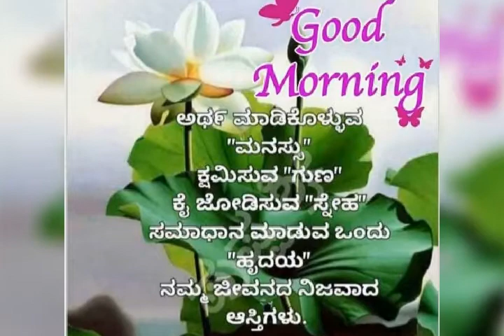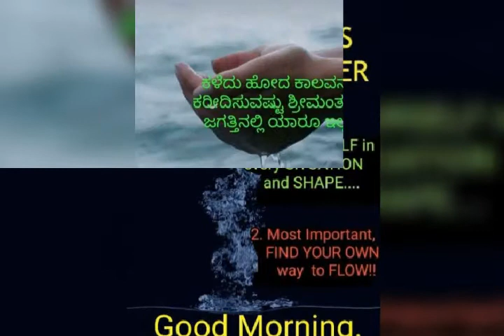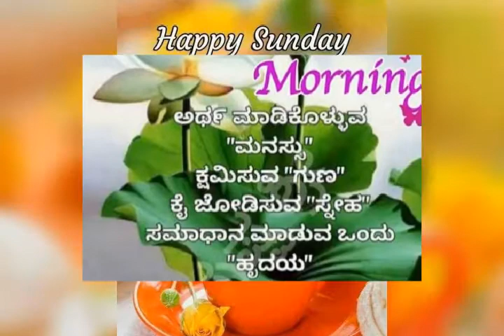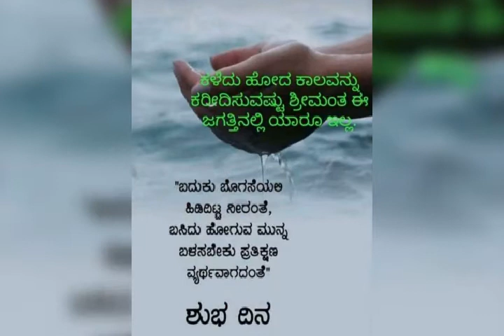Good Morning Wishes-3